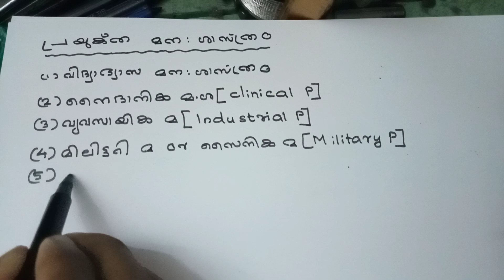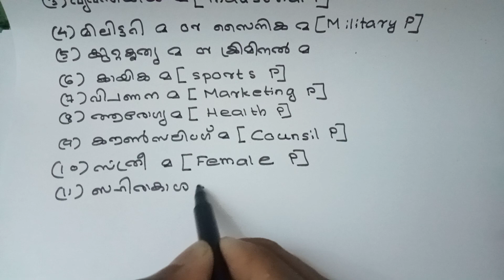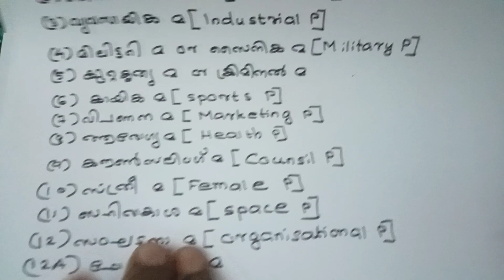Psychology|Applied Psychology|LPSA|UPSA|KTET category 1|KTET category 2|HSA|10